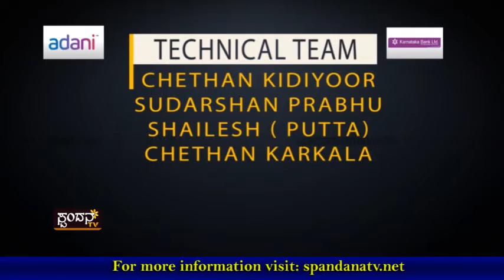Spandana Business Awards 2016│ಸ್ಪಂದನ ಬಿಸಿನೆಸ್ ಅವಾರ್ಡ್ಸ್ 2016│Episode 05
The Awards were designed to recognise the best entrepreneurs and enterprises who have been contributing for the economy and social well-being. This Award is a token of appreciation for proven results of such hardwork and an encouragement to continue delivering excellent results in Dakshina Kannada and Udupi district.

37 Best Entrepreneurs and Enterprises were awarded by Honorable Ministers and eminent Dignitaries viz

Mr. P. Jayarama Bhat - MD & CEO, Karnataka Bank Ltd.
Mr. Nalin Kumar Kateel - MP, Loksabha
Mr. Ramadas Kamath U. - Senior Vice President, Infosys
Mr. Kishore Alva – Exec. Dir. & Jt. President, UPCL - ‎Adani Power Limited
Mr. K. Ullas Kamath – Jt. MD & CFO, Jyothi Laboratories
Mr. Mahabaleshwar M. S. - CGM, Karnataka Bank Ltd.
Mr. Jeevan Saldanha - President, KCCI
Mr. Srikrishna Rao Kodancha - President, UCCI
Mr. Bhushan Gulabrao Borase – SP, Dakshina Kannada

The awardees :
1.   Best Entrepreneur in Construction & Real Estate Sector : Mr. Dharmendra B. Mehta, CMD - Allegro Ventures India Pvt. Ltd
2.   Best Entrepreneur in Construction & Real Estate Sector : Mr. Jerry Vincent Dias, MD - Mandavi Builders & Developers
3.   Best Women Entrepreneur : Mrs. Sarita Santosh, Founder - Sunshine Travels
4.   Best Women Entrepreneur : Mrs. Vathika Pai, Proprietrix - Vathika International Travels
5.   Best Entrepreneur in Automobile Sector : Mr. Arjun Rao, Director - Arvind Motors
6.   Best Entrepreneur in Automobile Sector : Mr. Prasad Raj Kanchan, MD - Kanchan Hyundai
7.   Best Entrepreneur in Hospitality Sector : Mr. Jayaram Bannan, Chairman - Ocean Pearl
8.   Best Entrepreneur in Hospitality Sector : Mr. Noushad Bawa, Partner - Royal Darbar
9.   Best Entrepreneur in Retail Sector : Mr. Ramesh A. Bangera, Managing Partner - Udaya Group of Industries
10.   Best Entrepreneur in Retail Sector : Mr. Surya Prakash K., MD - Prakash Retail Pvt. Ltd. (Harsha)
11.   Best Social Entrepreneur : Mr. Yathish Baikampady, CEO - Panambur Beach Tourism Development Project
12.   Best Social Entrepreneur : Dr. Krishna Prasad K., Director - Prasad Netralaya
13.   Best Entrepreneur of the Year : Dr. V. Ravichandran, CEO - Dia Systems
14.   Best Entrepreneur of the Year : Mr. Manohar S. Shetty, MD - Sai Radha Group
15.   Best International Trade Award : Mr. Bola Raghavendra Kamath, Founder - Bola Raghavendra Kamath & Sons
16.   Best International Trade Award : Mr. Chirag Ramchandra, Partner - Chiramith Precision
17.   Best Large Business : Mr. Prakash Rao, Partner - Kalbavi Cashews
18.   Best Large Business : Mr. Sudheer Bhat, Director – Finance - Robosoft Technologies
19.   Best Small to Medium Size Business : Mr. Ananthesh V Prabhu , Partner - Aruna Industries
20.   Best Small to Medium Size Business : Mr. Isaac Vas, MD - Merger Beverages Pvt Ltd
21.   Best Manufacturing Excellence Award : Mr. Shankar Suvarna, Founder - Shankar Roofing Systems
22.   Best Manufacturing Excellence Award : Mr. G. Giridhar Prabhu, Proprietor - Achal Industries
23.   Best Entrepreneur in Jewellery Sector : Mr. Gujjadi Prabhakar Nayak, MD - Swarna Jewellers
24.   Best Entrepreneur in Jewellery Sector : Mr. M. Prashant Shet, Partner - S L Shet Jewellers
25.   Best Young Entrepreneur : Mr. Dikshith Rai , ‎Founder-CEO - CodeCraft Technologies Pvt. Ltd.
26.   Best Young Entrepreneur : Mr. Ashith Hegde, MD (Asia-Pacific Region) - Arkieva
27.   Best Entrepreneur in Healthcare & Education Sector : Rev. Fr Patrick Rodrigues, Director - Father Mullers Charitable Institutions
28.   Best Entrepreneur in Food & Food Processing Sector : Mr. Annappa Pai, Director - Ace Foods Pvt. Ltd.
29.   Best Innovative Business Award : Mr. Ignatius Orwin Noronha , MD - Leowin Solutions - MozziQuit
30.   Best New Business of the Year : Mr. Shivprasad Shetty Tallur, MD - Tallur's Group
31.   Best Green Business of the Year : Mr. Mukund Kamath, MD - Ideal Ice Creams
32.   Best Entrepreneur with Social Responsibility : Mr. Uday Kumar Shetty Inna, District President - Indian Human Rights Panel
33.   Special Contribution to Art & Culture : Mr. Bhaskar Kogga Kamath, Master Puppeteer
34.   Fastest Growing Business : Mr. Pradeep G. Pai, MD - Hangyo Ice Creams Pvt.Ltd.
35.   Lifetime Achievement Award : Mr. M R Prabhu, Partner - City Bakery
36.   International Trade Award for Capital Goods : Mr. G. Ramakrishna Achar, Chairman & MD - Sri. Kalikamba Fabricators (S.K.F.)
37.   Lifetime Achievement Award : Mr. A. G. Pai, Chief Executive Officer - JBF Industries Ltd.